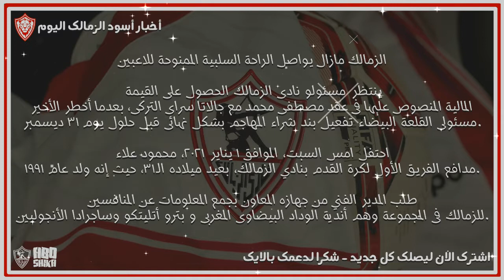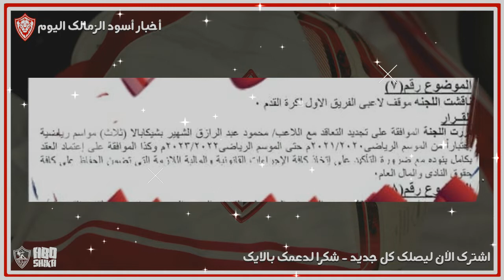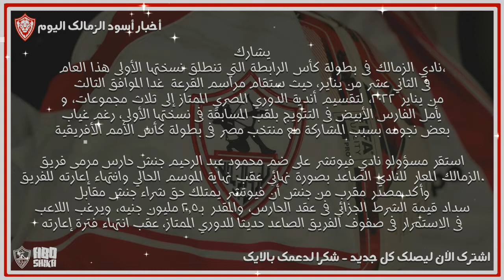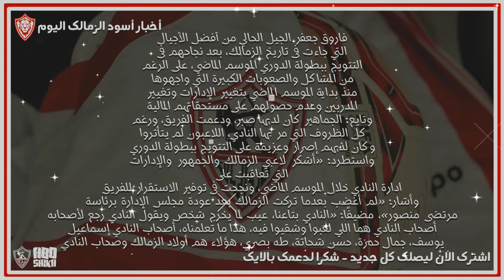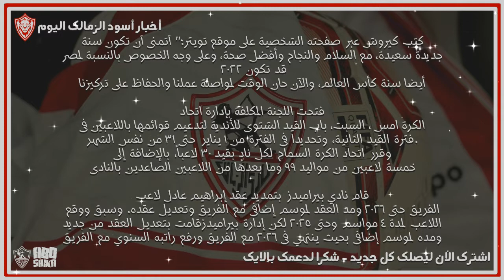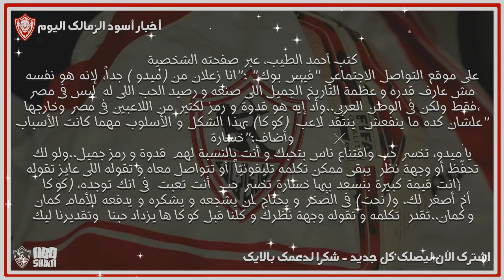اخبار أسود الزمالك اليوم 2-1-2022 قصف جبهة مرتضي منصور و هدواء انتخابات الزمالك